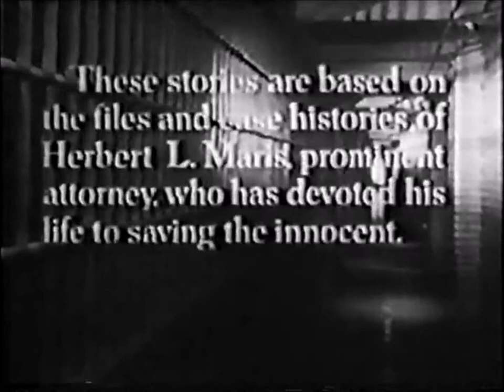Lock Up: The Case of Willie Butterfly